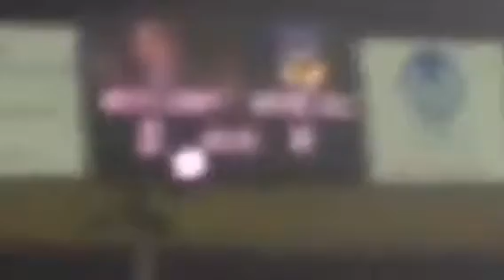Away Days #1 Notts County